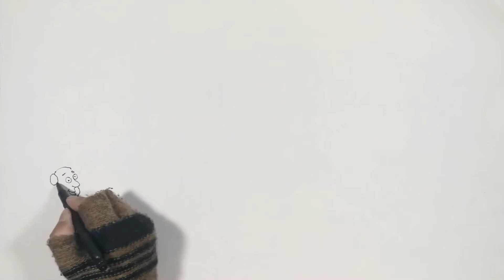鐘飽私囊，獸比南山——帶貨界一哥鐘南山